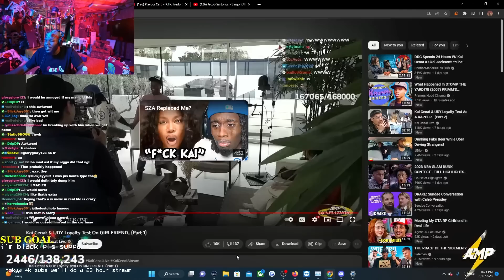PROOF Kai Cenat Has NO RIZZ!